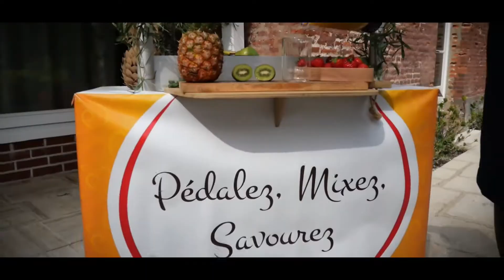Pour vos séminaires verts